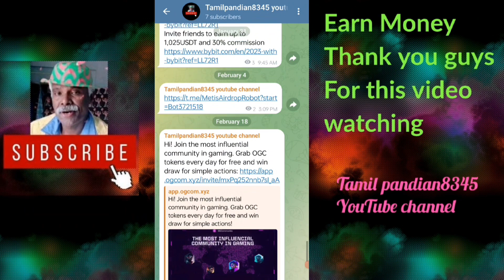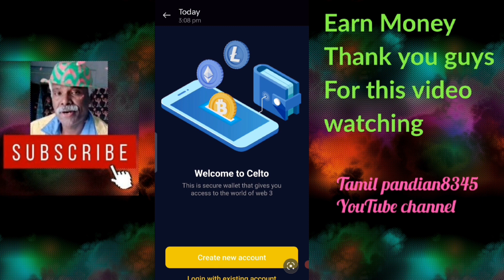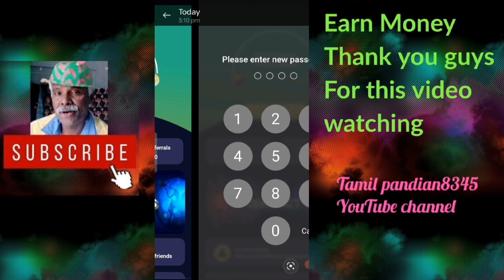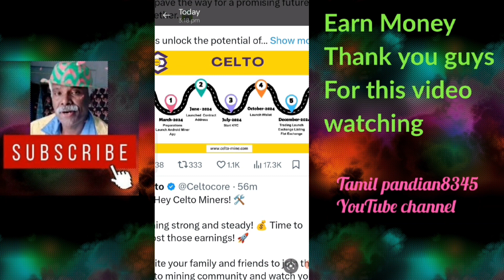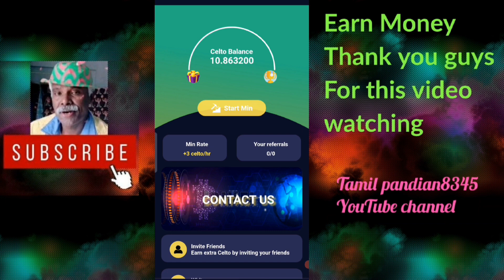NEW EARNING MONEY ONLINE MOBILE APP BEST EARN MONEY 20000 வரை சம்பாதிக்க முடியும்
Refer code: c35da